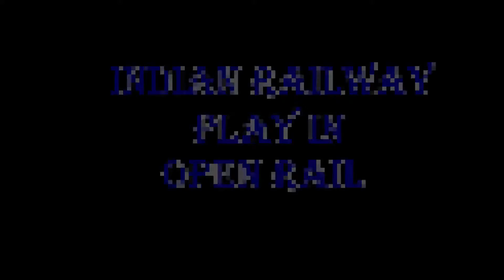Departure Palanpur Freight Train In Indian Train simulator In Open rails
Route -  Royal Rajasthan
Author -Mohsin Patel Ji

Watch My Videos On Blogger -